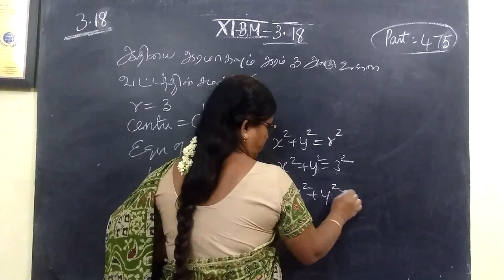11-BM_[Exle-3.16] Analytical Gomathi maths